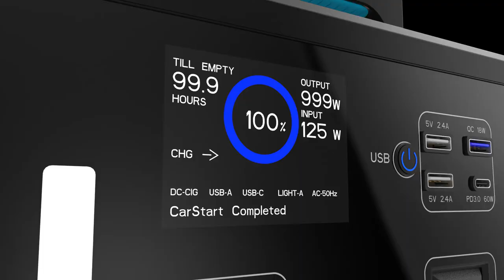BOYONE Wombat Portable Power Sation